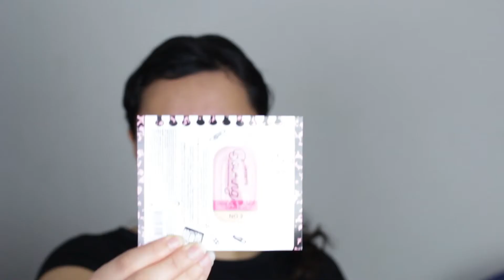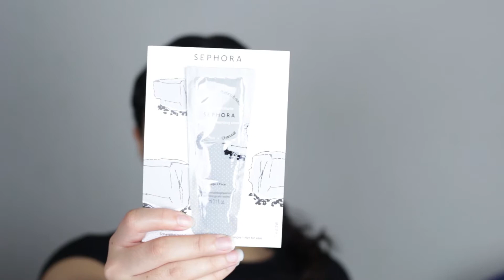Sephora Haul and Review from blackfriday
Sephora Haul I hope you guys liked this video and I will try posting more videos of myself talking to you guys